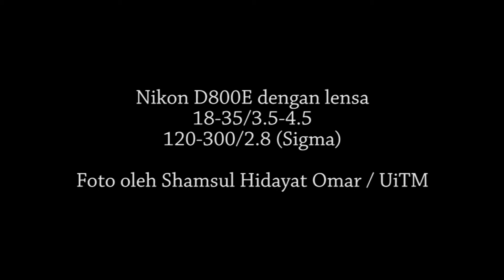Latihan Kontak UiTM FC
Di sebalik lensa jurufoto merakam sesi Latihan Pasukan Fasa II (latihan kontak) pasukan UiTM FC pada 15 Julai 2020 yang lalu.

Song             Bobby Drake
Artist             BenJamin Banger
Album